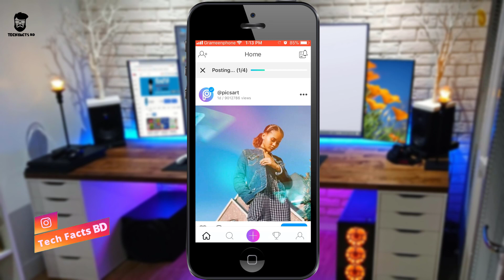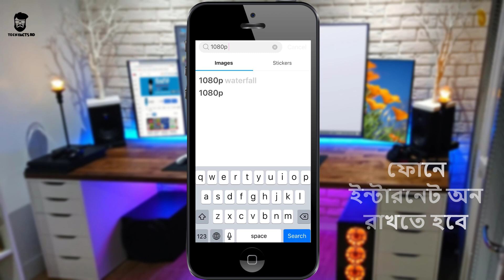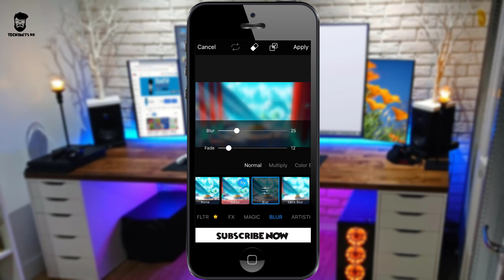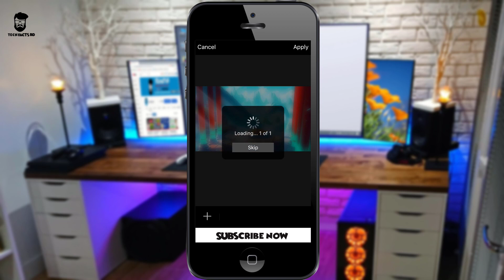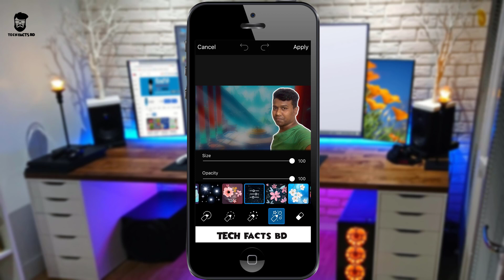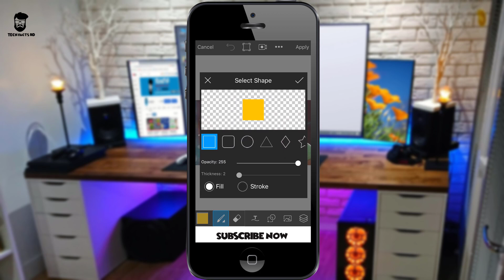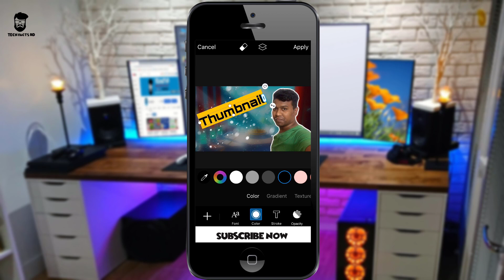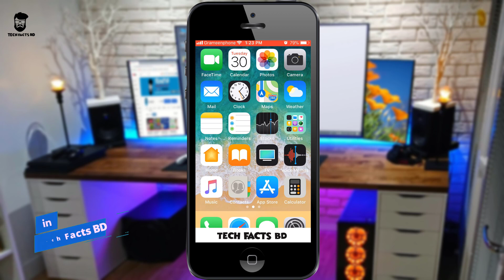How To Make Thumbnails For YouTube Videos On Android In Bangla | Android Thumbnail Making Tutorial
This video I will show how to make thumbnails for YouTube videos on android in bangla. I used YouTube PicsArt app for this process. This is a very easy process for making YouTube video thumbnail in mobile. Make your YouTube video thumbnail on android or ios mobile.